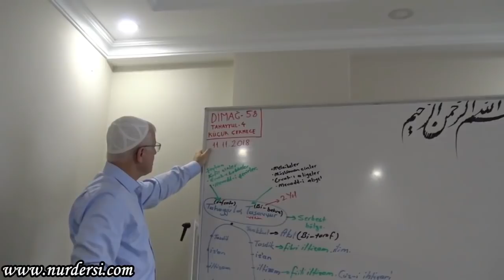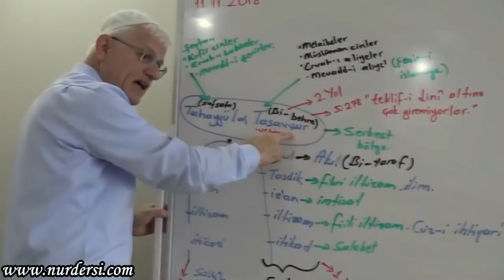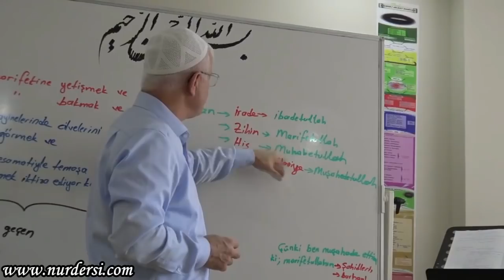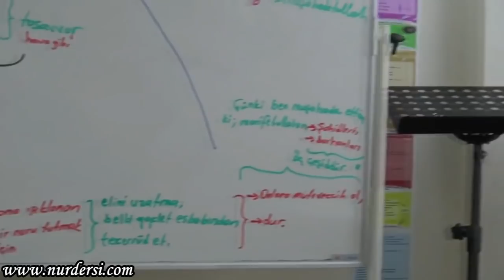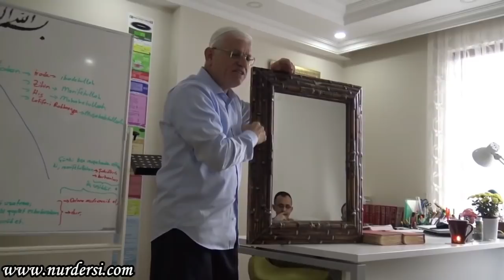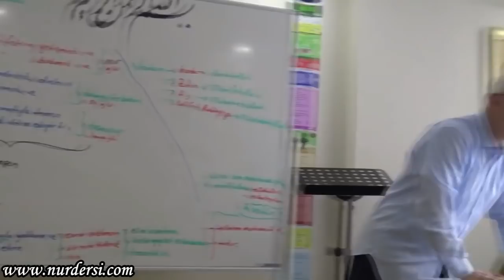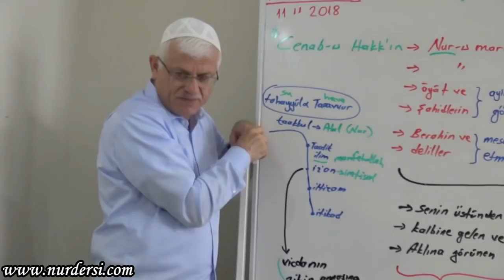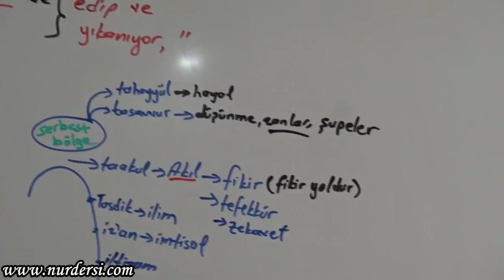Dimağ 58 Tahayyül 4